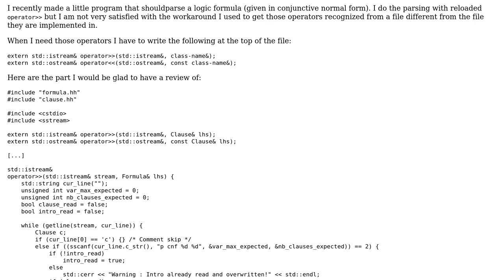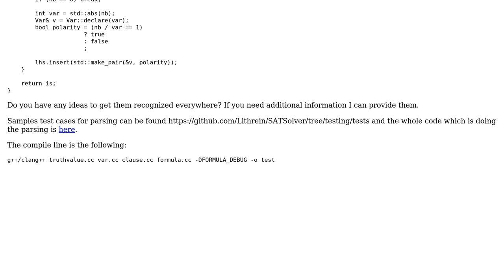Code Review: Parsing a logic formula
With thanks & praise to God, and with thanks to the many people who have made this project possible! | Content (except music & images) licensed under CC BY-SA | Music | Images & others | With thanks to user ? user Jamal user Caridorc and the Stack Exchange Network Trademarks are property of their respective owners. You are responsible for your own actions.